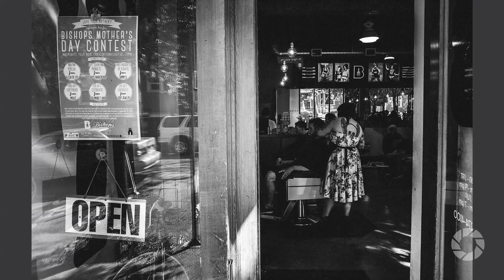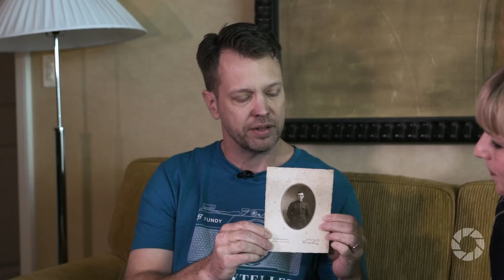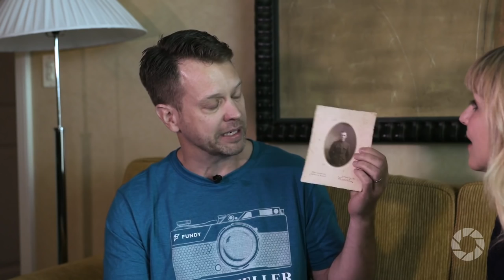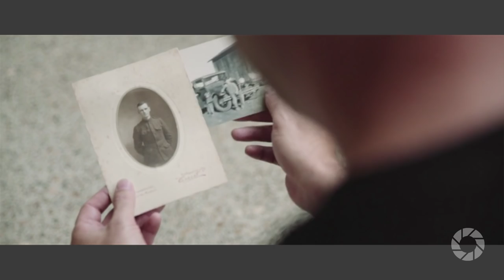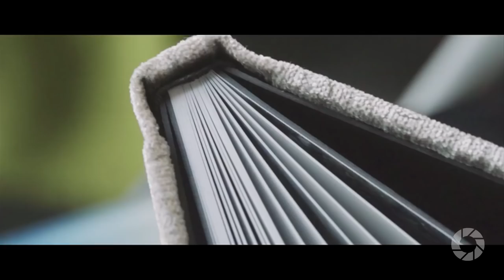Street Photography with Andrew (Fundy) Funderburg: The reDefine Show with Tamara Lackey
In this episode, Tamara Lackey interviews Andrew "Fundy" Funderburg about how he emphasizes the significance of printing images. Fundy also talks about a very special image that was created 100 years ago.

Photos by Andrew Funderberg